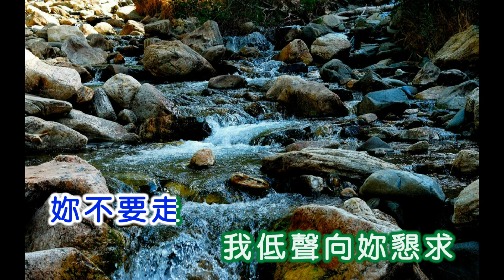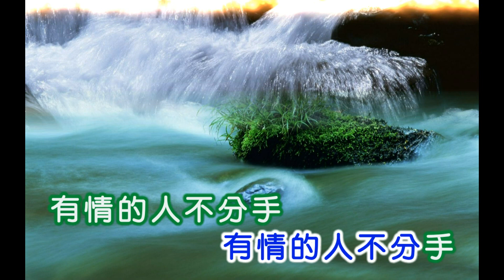黃清元 ~ 談情時候